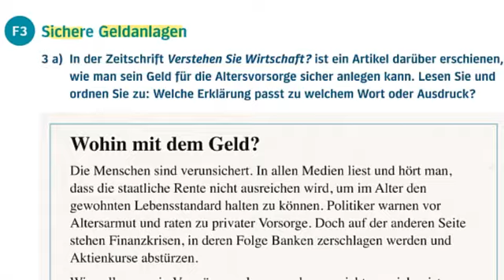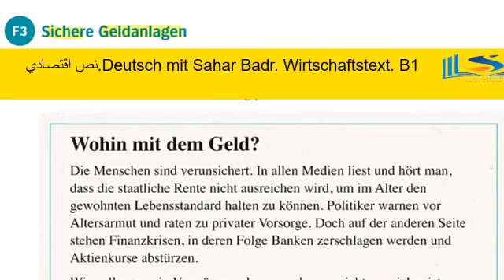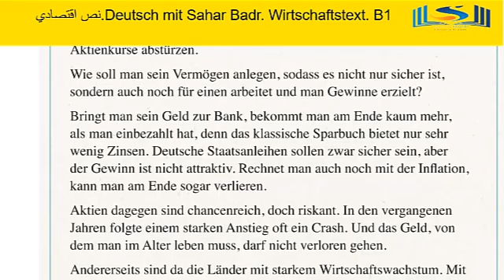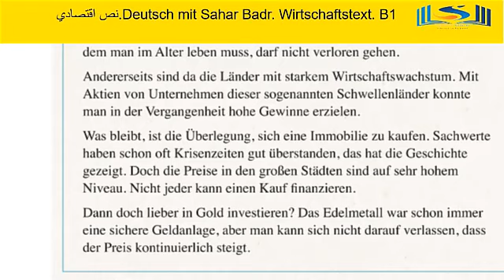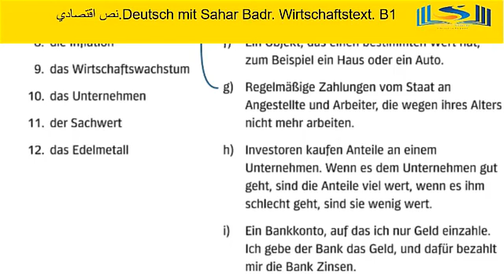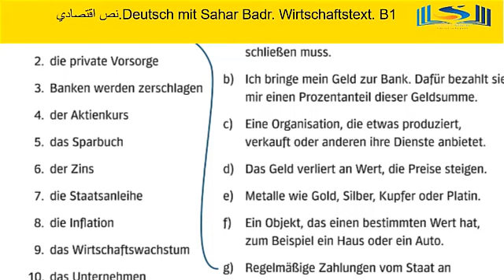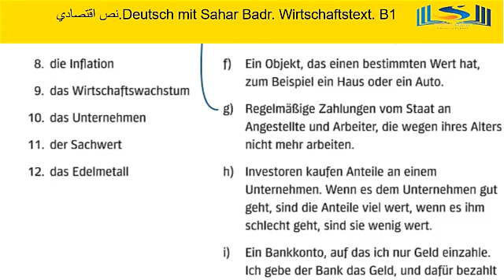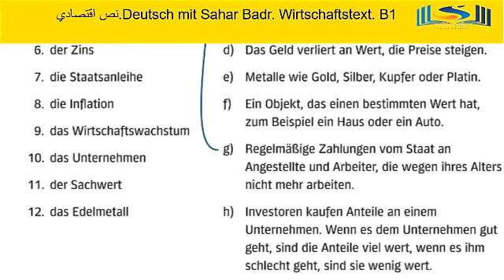نص اقتصادي خاص بالمستوي الثالث . .Wirtschaftstext. B1 Niveau Lesverstehen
# deutschlernenmitsaharbadr

جروب خاص  بكل شرح  كتاب سبكتروم

@Deutsch mit Sahar Badr